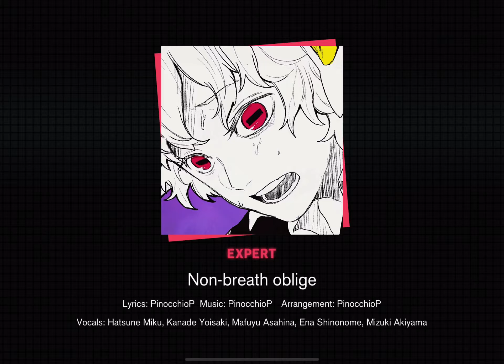Non-breath oblige Full Combo | Expert 26 | Project Sekai